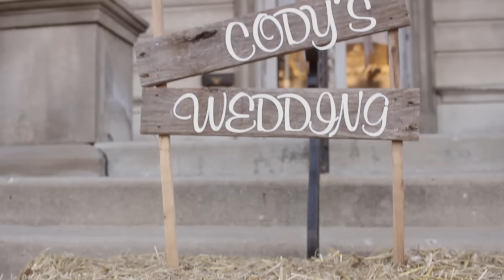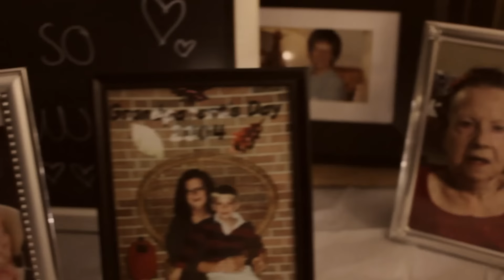Annika & Cody Cummins Wedding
Annika & Cody Cummins were married on January 2, 2016 at the Masonic Temple in Crawfordsville, Indiana.